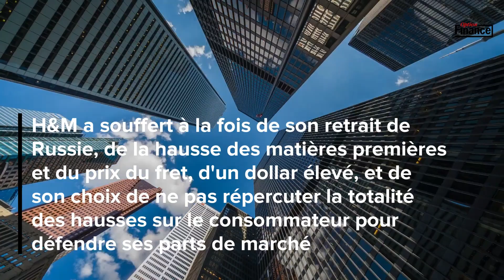H&M voit son bénéfice annuel chuter de 68%